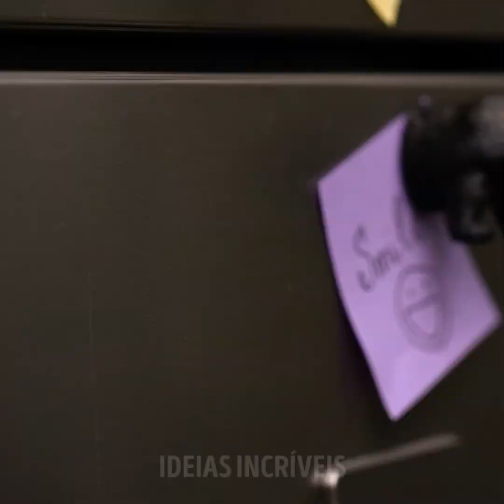18 ARTESANATOS INACREDITÁVEIS QUE VOCÊ VAI QUERER FAZER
COISAS IMPRESSIONANTE QUE VOCÊ MESMO PODE FAZER

Olá queridos amigos! Hoje, estamos aqui com muitos artesanatos incríveis e simples que podem transformar até o dia mais chato em uma aventura adorável para as crianças!

Começamos com sabão artesanal. No entanto, é feito de uma maneira muito incomum. Você pode usar uma luva de borracha e preenchê-la com base de sabão líquido. Assim que você pode obter um sabonete em forma de mão e um aperto de mão toda vez que você o usar. Você pode fazer o mesmo com parafina e assim obter uma vela!

Por falar em velas, preparamos muitas ideias incríveis , também. Você pode começar com algo simples e mudar para formas complicadas, como um ovo de dragão e uma vela com aparência de sobremesa.

A segunda parte do vídeo é dedicada à reciclagem de brinquedos antigos. Veja quantas coisas legais podem ser feitas com brinquedos velhos e quebrados. Você pode fazer um prendedor de cortina com um ursinho de pelúcia. E sua personagem preferida pode ser transformada em um suporte de livro ou um puxador.

Assista a este vídeo até o final e aprenda a fazer sabonete com formato de picolé e gelatina de banho.

MINUTAGENS:

01:01 - Taças de vela
2:38 - Vela que parece uma sobremesa
4:40 – Vaso artesanal
9:35 - Lâmpada de brinquedos